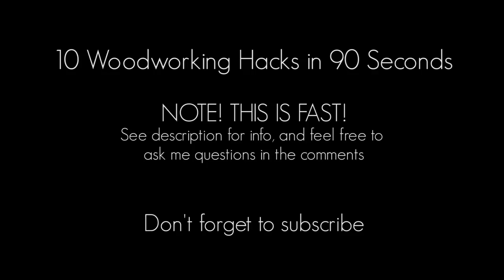10 Woodworking HACKS in 90 Seconds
Here are 10 woodworking hacks really fast for you.

1) Squaring a piece of wood on a table saw

Attach the piece of wood you want to square on a straight board and cut as shown in the video.

2) Construction plate as a dowel maker

Attach a L-shape construction plate in a vise and mount the piece of wood to your drill. Round over the edges a little before you start.

3) Perfect miter box on the table saw

Cut all pieces to equal length before you start. Attach a piece of wood with a 45 degree bevel like shown in the video. Clamp for extra safety.

4) Dry wood in cat sand (silica gel)

Let sit for 3-4 days and check moisture content in the wood.

5) Clever tape hack

Use regular masking tape and glue togheter with super glue. This will give a super strong hold.

6) Dry wood in the microwave

Drying small pieces of wood in a microwave is super fast. Weigh the piece before you start and write down the weight. Leave in microwave for 2 minutes and take it out for 5 minutes. repeat until the wood does not lose more weight. Be careful, it can burn the wood.

7) Use sawdust as wood filler

Add some glue and fill gaps. Sand when dry

8) Clamp with rubber bands

9) Sand on a piece of glass

Sanding on a piece of glass is a great way to flatten wood.

10) Clamp with tape